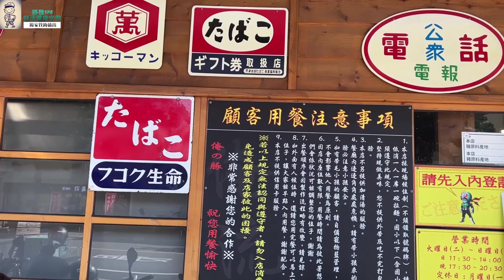台南拉麵／網友票選台南第4名／不接受訂位想吃現場排隊／湯頭濃厚順口／熱沾麵超美味／老饕必點唐揚雞CP值高／拍照只能拍10秒／桂花紅茶冰沙印象深刻－「俺の豚」@tainanhui